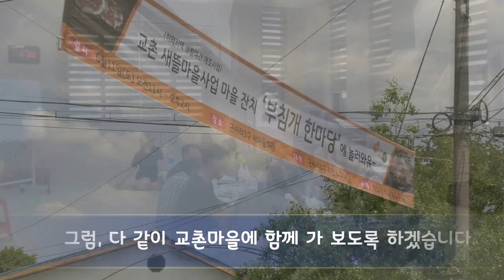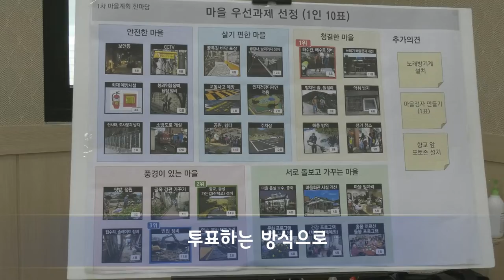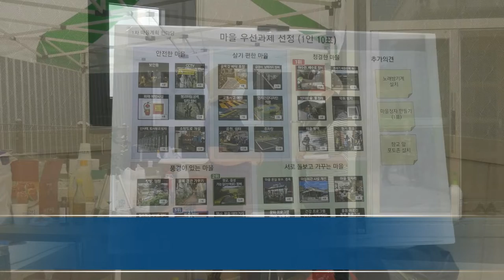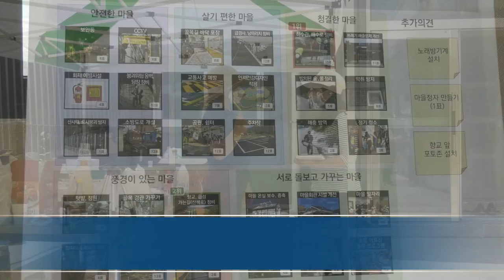[징검다리TV]김지수의 귀농 탐방-교촌 새뜰마을 부침개 한마당